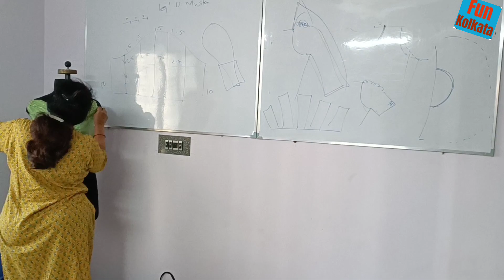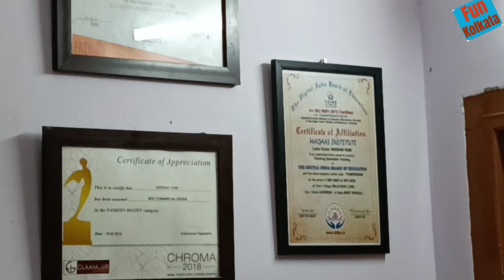Maqaas fashion course | Embroidery Printing Wearing Western design & More | Maidaan Howrah Kolkata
Maqaas Fashion course Kolkata
Rukhsar Yasin
address- Panchanan tala road Howrah maidan near maidan metro